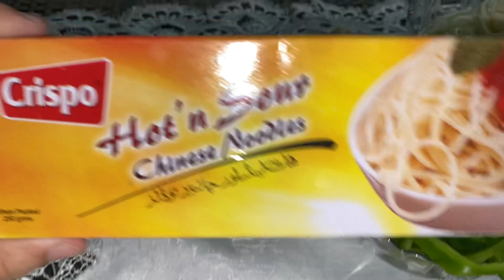Spicy chicken spaghetti | Tasty noodles recipe | Chicken Vegetable Spaghetti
Are you craving a taste of authentic Chinese noodles? Look no further! Our homemade noodle recipes will satisfy your noodle cravings with their delightful flavors and textures. Whether you're in the mood for stir-fried noodles like lo mein or chow mein, or you prefer the spicy kick of dan dan noodles or Sichuan noodles, we have got you covered. Try our mouthwatering Shanghai noodles with succulent beef in a flavorful broth or savor the delicate flavors of Cantonese-style egg noodles. If you're a fan of vegetarian dishes, our selection of vegetable-based noodles will leave you wanting more. Don't forget to try our refreshing cold noodles during the hot summer months! Join the ChineseNoodles revolution and explore the world of noodle perfection

| Cold noodles